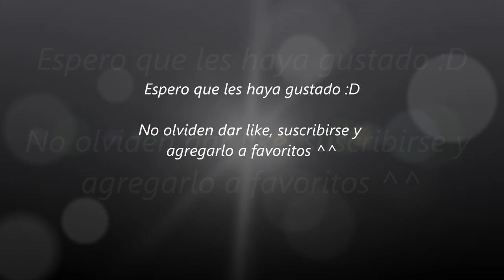Shall we date? The Niflheim-Philippe chapter 3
AVISO/NOTICE: Hay un pequeño fallo en el video donde se saltan a otra escena de repente, me disculpo y espero q no interfiera con la visualización/There's a small glitch in the video where some scenes jump to others with no relation, I apologize and hope that this doesn't interfeers with your visualisation.

Mi codigo es/My code is: Kmn6GwqyHC de verdad me seria de mucha ayuda q lo usaran/ it would really help me if you use it